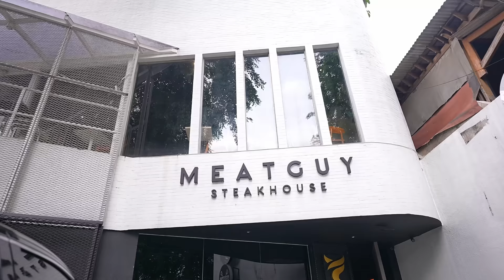1,9 TON DAGING NUMPUK TERNYATA 1 KILONYA 18 JUTA !